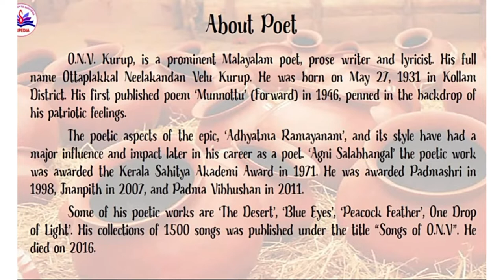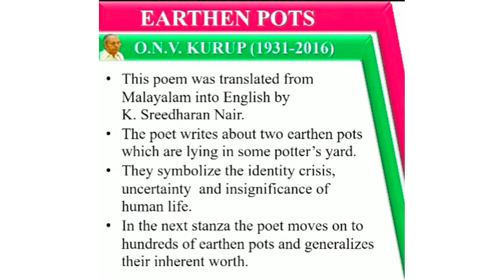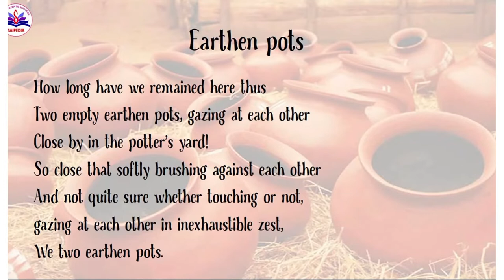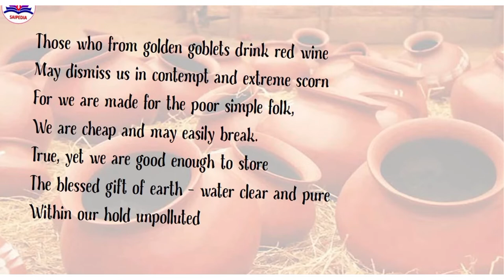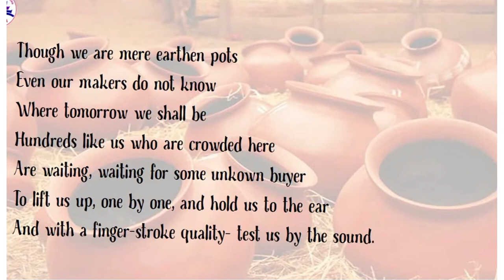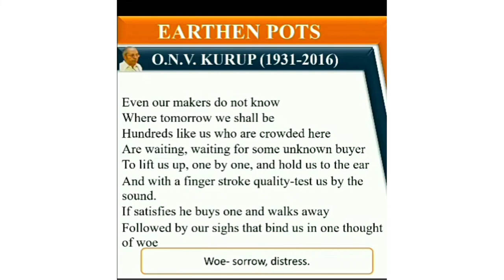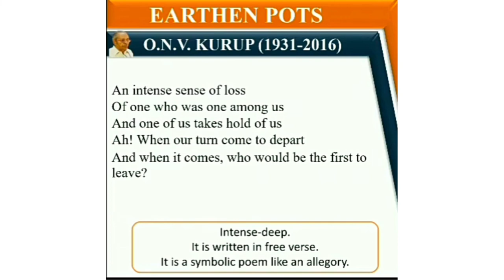The Earthen Pot 2 by O.N.V. KURUP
Lalita Bairwa, Assistant Professor- English